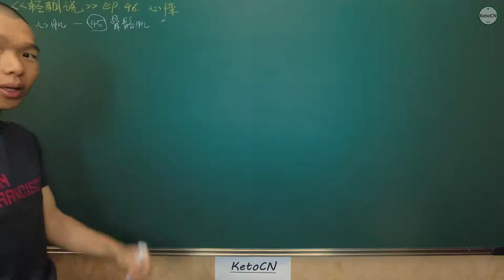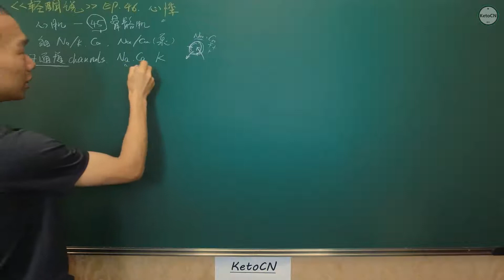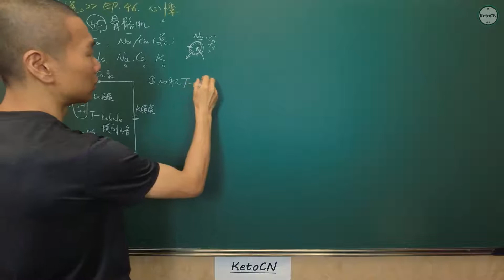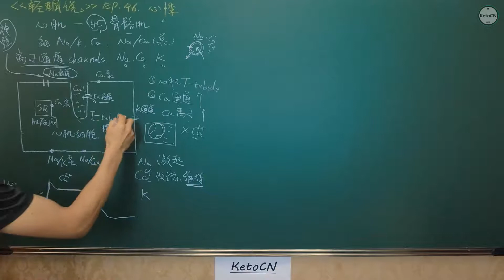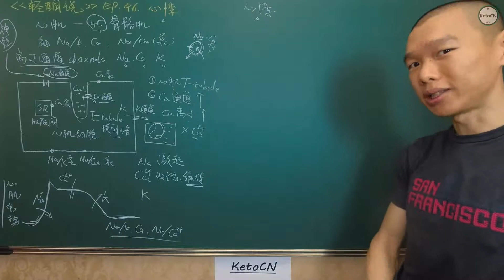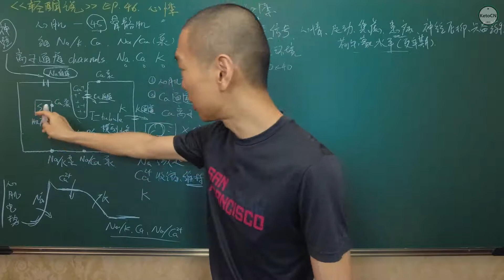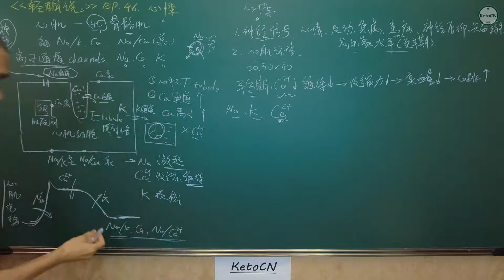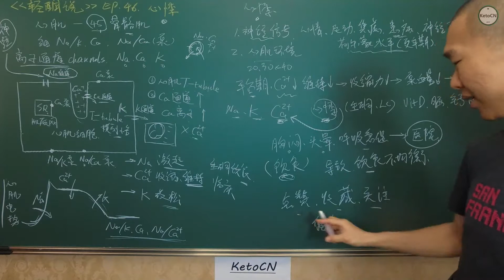EP.46 “钙”的心跳，生酮与心悸 | KetoCN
前阵子有朋友问，生酮半年了，最近总觉得心悸，是什么原因。这期节目就从心肌细胞的结构着眼，帮大家分析一下，都会有哪些可能。希望给大家有所启发。

PS:确实不舒服，要去医院看病，不要讳疾忌医。